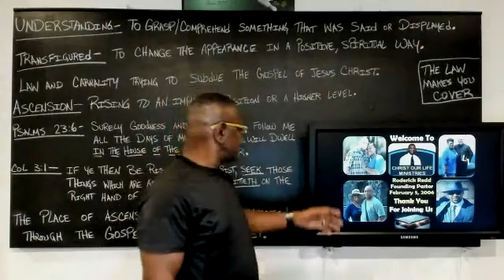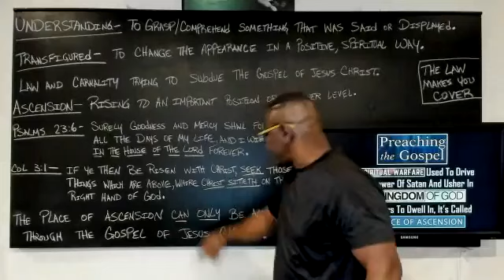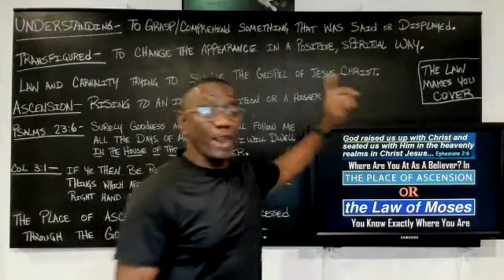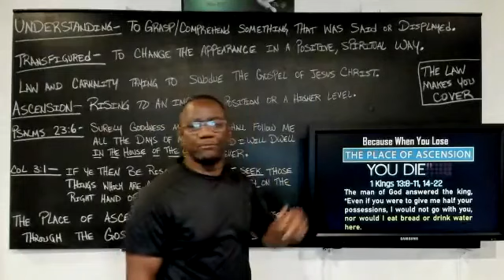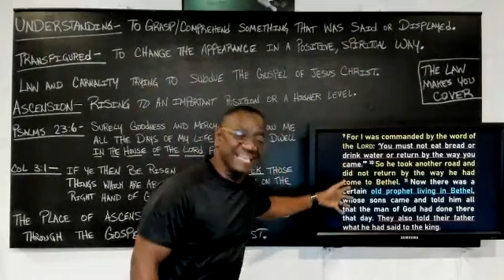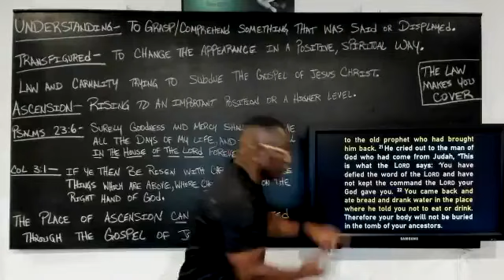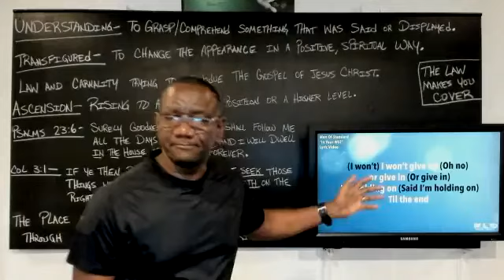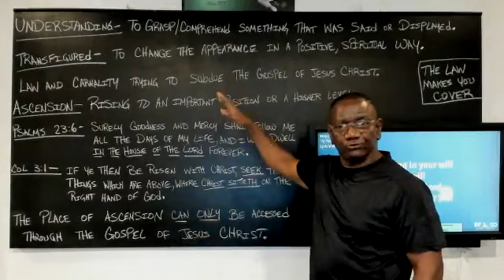Spiritual Warfare Part 2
God has raised us up together in Christ Jesus. Do you remain in that place of Ascension?